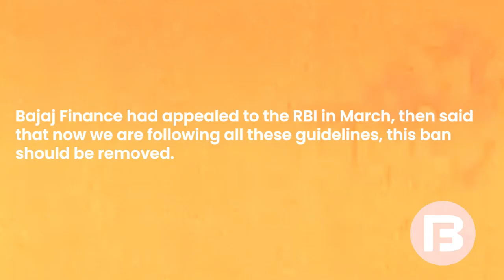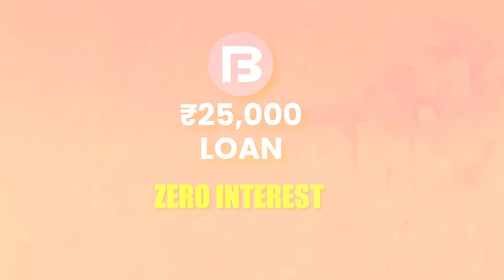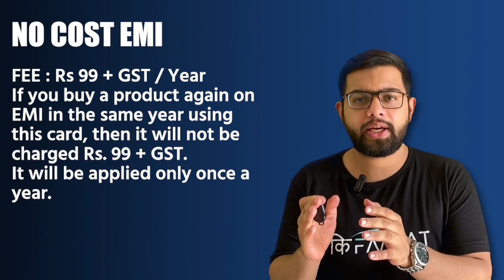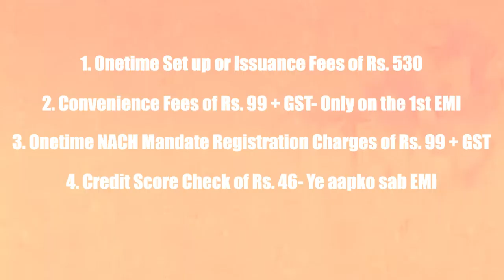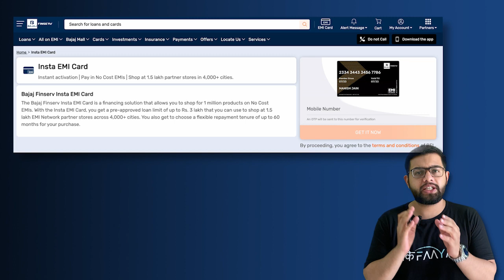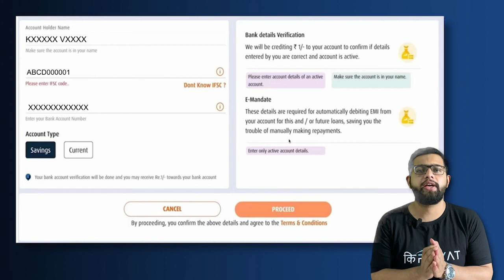बजाज फाइनेंस कार्ड कैसे बनाएं? | Bajaj Finance Card Kaise Banaye? | बजाज फिनसर्व EMI कार्ड बड़ी खबर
बजाज फाइनेंस कार्ड कैसे बनाएं? || Bajaj Finance Card Kaise Banaye? || बजाज फिनसर्व EMI कार्ड बड़ी खबर || Bajaj Finserv EMI Card Big News || bekifaayati Hindi

बजाज फिनसर्व भारत के सबसे लोकप्रिय वित्तीय संस्थानों में से एक है और पिछले कुछ वर्षों में वित्तीय सेवा उद्योग में अपनी पहचान बना चुका है। बजाज फाइनेंस ने पिछले कुछ वर्षों में जो अपनी पहचान बनाई है, उसका लाभ उठाने के लिए बजाज फिनसर्व इंस्टा EMI कार्ड लॉन्च किया गया।

इस कार्ड के ज़रिए आप पूरे भारत में 1 लाख पार्टनर स्टोर से (ऑनलाइन और ऑफलाइन दोनों) बिना किसी ब्याज के EMI पर खरीदारी कर सकते हैं। इस वीडियो में, आपको बजाज फिनसर्व EMI कार्ड की पूरी समीक्षा मिलेगी जिसमें इसकी विशेषताएं, लाभ, फायदे और नुकसान शामिल हैं।

Bajaj Finserv is one of the most popular financial institutions of India and has made a mark for itself in the financial services industry over the years.  To leverage on the presence Bajaj Finance has built over the years,  Bajaj Finserv Insta EMI Card was launched.

Through this Card you could purchases (both Online & Offline) from 1 lakh partner stores throughout India on EMIs with ZERO Interest. In this Video, you will get complete Bajaj Finserv EMI Card Review with features, benefits, pros cons and highlights.